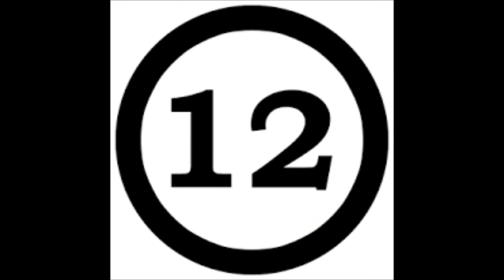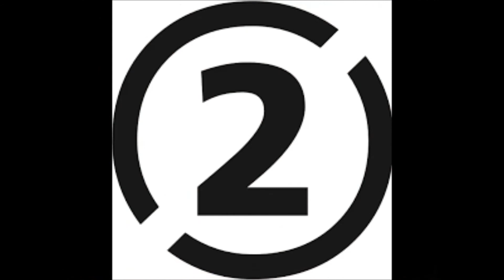Top 15 Hollywood Actress without makeup photos | Latest Photos || Life Style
Welcome to our Channel. Top 15 Hollywood Actress without makeup photos. Hollywood’s most glam divas go the natural way once in a while. However some look super gorgeous even without all the cosmetic frills. whereas some of them are simply just way too unpresentable without makeup. In recent times we have seen many popular celebrities flaunting their de-glam look so confidently.

For Work from Home own opportunities,
Useful Links -

1)Top Deals in Mobile Accessories for today -

2)Best Sellers in Mobile Cases and Covers -

3)Excellent Deals in Branded Heads Phones For
Crystal Clear Music -

4)Pen Drives with Great Price Deals -

5)Memory Cards Under Rs 599 Deals -

6)Best Selling Branded Data Cables -

7)Power Banks Under Rs 599 Deals -

8)Attractive Art and Craft Materials -

9)Best Seller in Stationery Products -

10)Budget Finds Under Rs 400 Deals -

11)Best Selling T-Shirts Under Rs 400 for Men

12)Hangout T-Shirts for Lovers and Couples